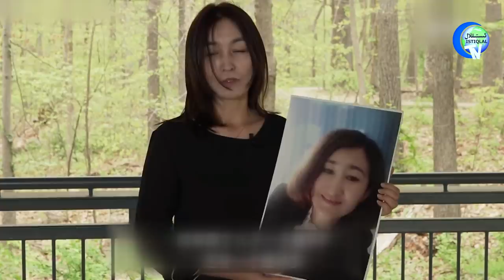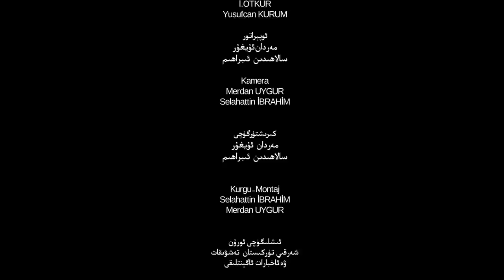ئىستىقلال كۈندىلىك خەۋەرلىرى 2021-04-28، قۇرئان ئوقۇش 17 يىل كېسىلىشكە سەۋەب بولغان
Istiqlal Kundilik Xewerliri 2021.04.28 / Qur'an Oqush 17 Yil Késilishke Seweb Bolghan